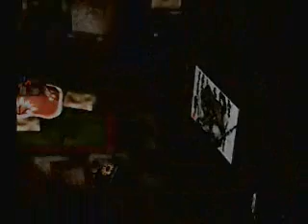Let's Play Digimon World: Day 9, Part 1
A two-parter, even with cuts. What am I gonna do?